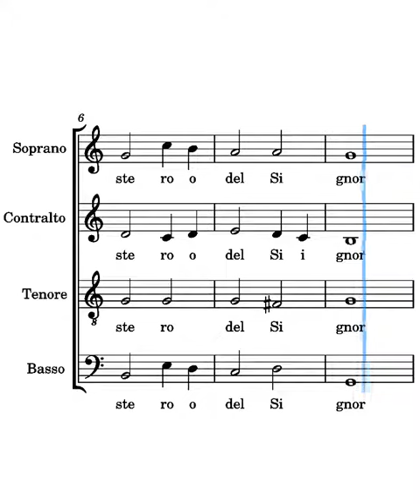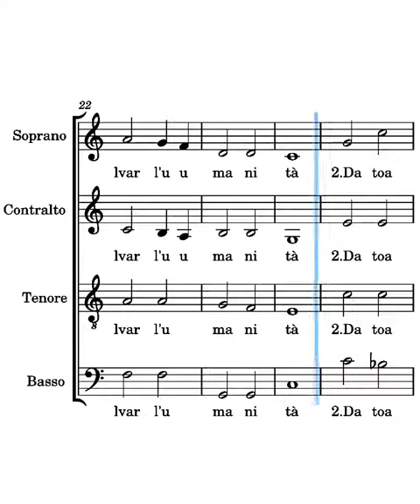Tantum ergo (genti tutte) Perosi contralti prima strofa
voce dei contralti del canto Tantum ergo (genti tutte) di Lorenzo Perosi prima strofa